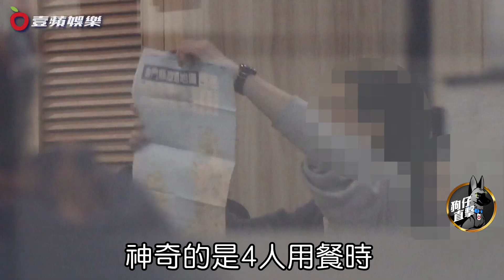壹蘋10點強打｜Uber司機好面熟「對！他是Leo王」 金曲歌王討生活｜壹蘋新聞網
【壹蘋10點強打｜Uber司機好面熟「對！他是Leo王」　金曲歌王討生活】